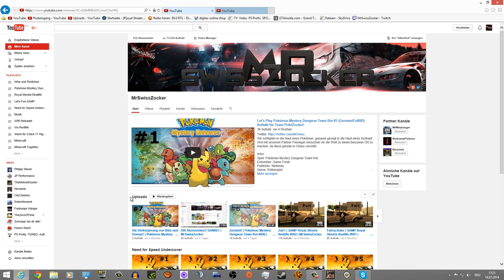Ferienpause! | MrSwissZocker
So, ich leg dann mal ne Ferienpause ein. Bis am 4. August keine Videos! Schöne Ferien an euch! :D